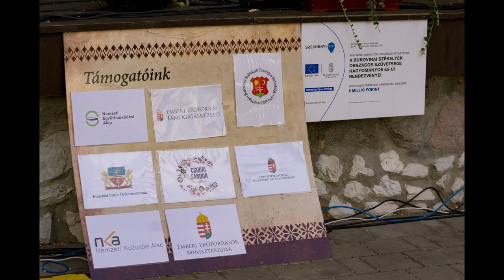Székely magazin - Illés Tibor Bukovinai Székelyek Országos Szövetsége, elnök